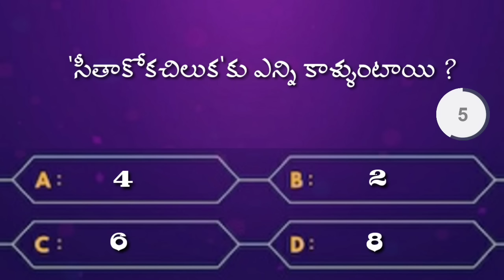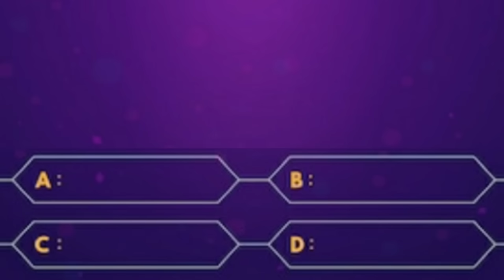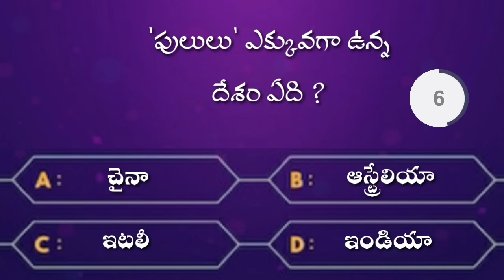Interesting Questions In Telugu|Episode-3|By Rk thoughts|Unknown Facts|Genera Knowledge|Telugu Quiz